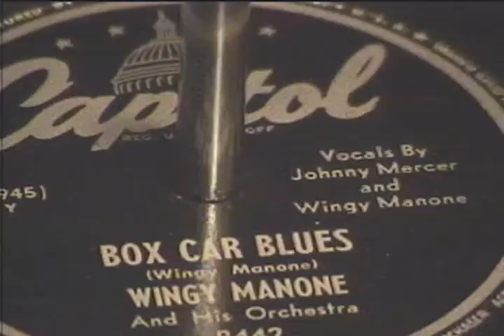Wingy Manone: Box Car Blues ( 1947 )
The second voice on this recording is Johnny Mercer